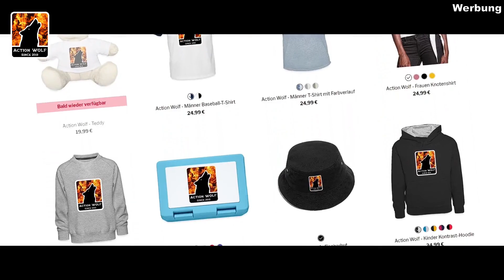Wie viele Knochenbrüche halte ich aus? 🤔😳 | Roblox/Deutsch